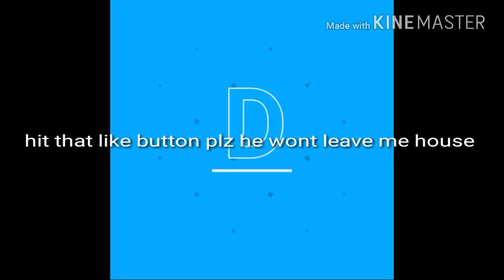CRAZY TOMS BACK